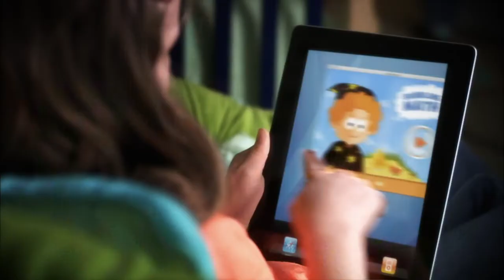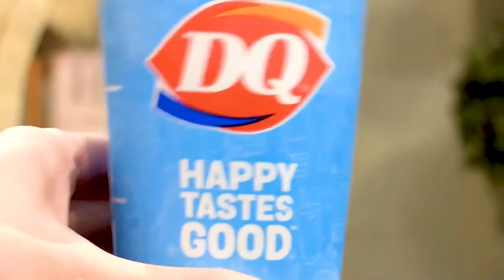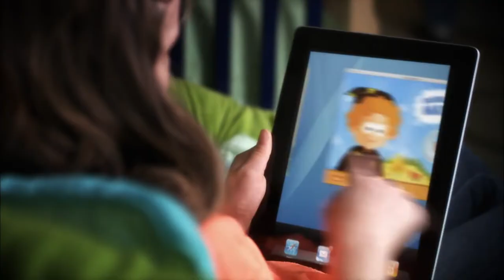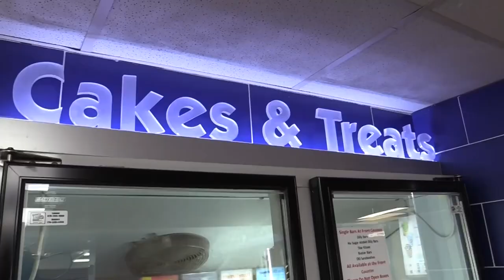Cornbread and Buttermilk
Aired: June 1st, 2022

Kiker Wealth Management (Jasper, GA)
DQ Jasper